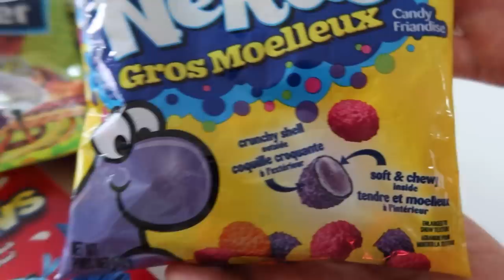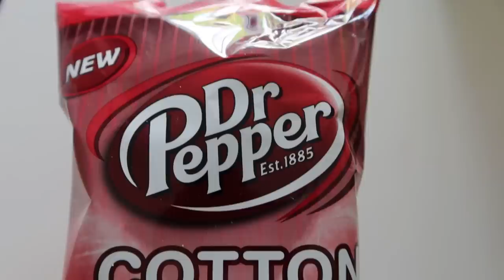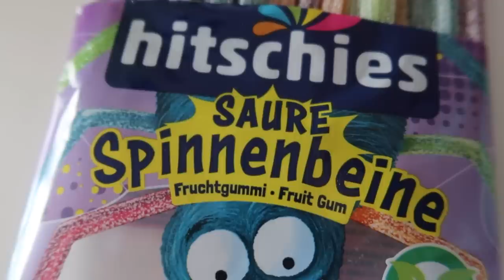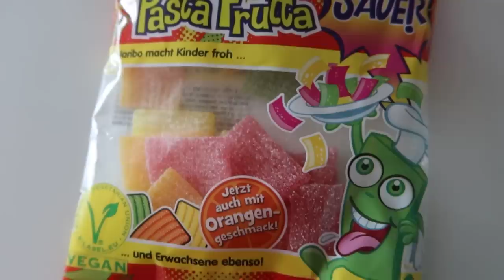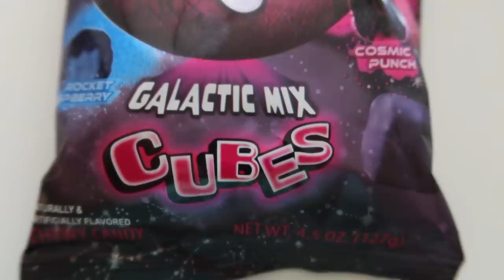Je Teste Des Bonbons Américains (J'ai jamais mangé ça) - HUBY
Aujourd'hui je mange que des Bonbons que je n'ai jamais mangé. Je teste des Bonbons Americains et je fais une dégustation bonbons avec @Carliscooking !

Il y a quelques jours j'ai fait des courses dans une boutique spécialisé avec des Bonbons Américains et j'ai acheté tout ce que je ne connaissez pas. Je teste de la Barbe a Papa Dr Pepper, je mange des nouveaux Bonbons des Nerds Big Chewy, Skittles et Fruit Loops. On teste aussi un pudding de Sour Patch et plein d'autres Bonbon qu'on a jamais mangé avant.

Dis-moi en commentaire si tu veux que je transforme les Bonbons en nourriture d'astronaute !